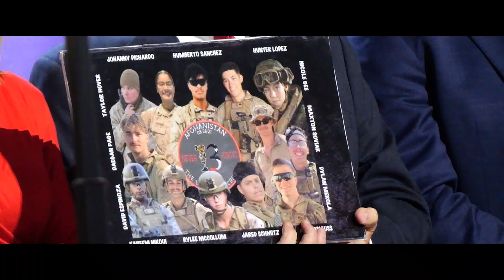America first, but NOT America alone. 🇺🇸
WATCH: Last Wednesday along with @TheBastionInst and The 21st Century Policy Institute, @polarisnationalsecurity1083  hosted a national security and country music event during the RNC convention.